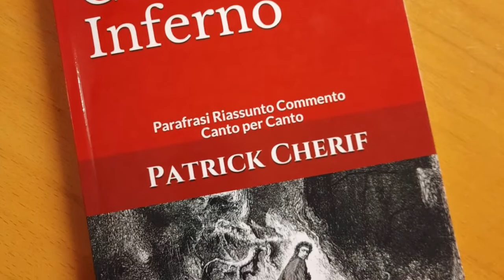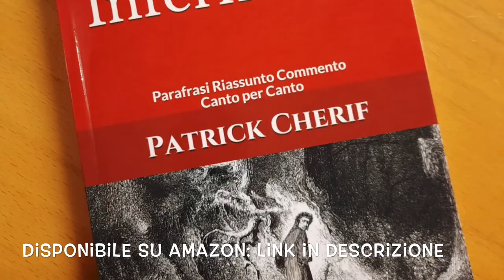Paolo e Francesca (Divina Commedia) Storia Vera | Dante Alighieri: Inferno (Canto 5) Riassunto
Paolo e Francesca nella Divina Commedia di Dante Alighieri sono collocati nel quinto Canto (5) dell'Inferno, il cui riassunto e spiegazione ci narra la storia di questi due personaggi.
La storia vera di Paolo e Francesca era conosciuta ai lettori contemporanei a Dante. Paolo e Francesca sono due personaggi storici al centro di un episodio di cronaca nera.

La spiegazione della storia di Paolo e Francesca deve considerare il significato allegorico del Canto 5 dell'Inferno, in particolare modo della posizione di Dante nei confronti della letteratura amorosa.

Lancillotto e Ginevra sono presenti nella storia di Paolo e Francesco con l'espressione "Galeotto fu il libro e chi l'ha scritto". Galeotto è infatti un personaggio del romanzo di Lancillotto e Ginevra che aiutò i due amanti ad incontrarsi e a consumare il loro amore.

Paolo e Francesca | Lancillotto e Ginevra sono due coppie speculari. Gli amanti di entrambe le coppie consumano il loro amore grazie ad un intervento esterno.
Galeotto, nel caso di Lancillotto e Ginevra, il romanzo cortese di Lancillotto e Ginevra nel caso di Paolo e Francesca.

Francesca da Rimini era la figlia del signore di Ravenna, Giacomo da Polenta, ed andò in sposa al signore di Rimini, Gianciotto Malatesta.
Francesca però non amava Gianciotto, bensì il fratello di quest'ultimo, ovvero Paolo Malatesta. Gianciotto sorprese i due amanti insieme ed uccise entrambi.

In che girone sono Paolo e Francesca?

Paolo e Francesca si trovano nel secondo Cerchio dell'Inferno, dove sono puniti i lussuriosi.
Paolo e Francesca sono dunque due lussuriosi e la loro pena obbedisce alla legge del contrappasso.

Dante interroga Paolo e Francesca e la donna parla con il poeta raccontandogli, poiché interrogata, la sua relazione adulterina e la nascita dell'amore tra lei e Paolo.

Francesca narra la sua storia facendo riferimento a versi dell'amore cortese e dello stilnovismo, dimostrando così una profonda conoscenza della letteratura amorosa:

Amor, ch’al cor gentil ratto s’apprende
prese costui de la bella persona
che mi fu tolta; e ’l modo ancor m’offende.

Amor, ch’a nullo amato amar perdona,
mi prese del costui piacer sì forte,
che, come vedi, ancor non m’abbandona.

Amor condusse noi ad una morte:
Caina attende chi a vita ci spense».
Queste parole da lor ci fuor porte.

La morte di Paolo e Francesca avviene per mano del marito della donna.

L'inizio della relazione tra Paolo e Francesca è favorito dalla lettura del romanzo cortese di Lancillotto e Ginevra. Questo particolare ha un significato allegorico ed indica i pericoli rappresentati dalla letteratura amorosa.

Lo svenimento di Dante dopo la storia di Paolo e Francesca è legato al significato allegorico della scena. Dante infatti si sente colpevole per aver prodotto della letteratura amorosa, la cui lettura può indurre al peccato e alla dannazione eterna.

La letteratura amorosa infatti esaltava l'amore carnale a discapito di quello spirituale.

La storia di Paolo e Francesca ai giorni nostri può suscitare alcune riflessioni sul ruolo della donna nella società, dell'amore e della libertà di scelta.

Il peccato di Paolo e Francesca non è quello di essersi innamorati, bensì di aver ceduto alla tentazione della lussuria.

Il mio libro su I promessi sposi